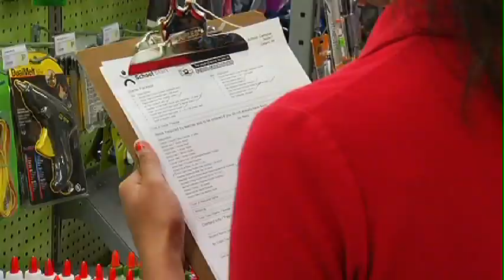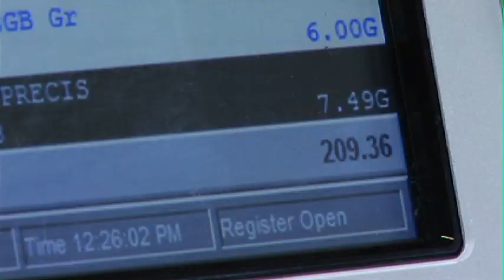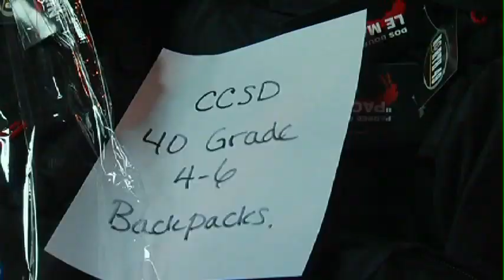School Supplies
Tips on how to stay on budget with your back to school shopping!